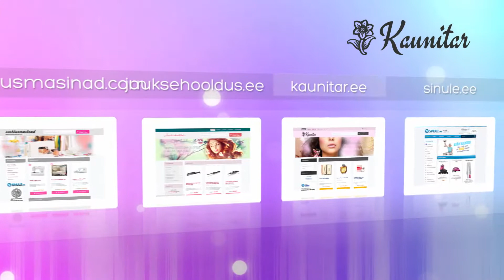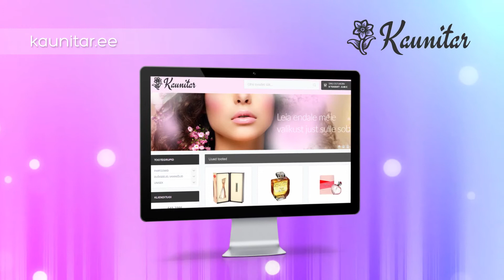Versace Bright Crystal (Parfüüm naistele 90ml) (3745)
Selles tootevideos tutvustame ühte meie e-poe toodet.Versace Bright Crystal (Parfüüm naistele 90ml)(3745)

Versace Bright Crystal on üks armastatumaid parfüüme, mille Versace kunagi loonud on. Tegemist on täiusliku puuvilja- ja lillelõhnadest tulvil oleva magusalõhnalise parfüümiga, mis toob ideaalselt esile naise isikupära. Bright Crystal'i aroomis on esikohal tunda järgmiseid nüansse:

-Apelsin
-Pojeng
-Granaatõun
-Magnoolia
-Ja lootos

Kui otsid magusaid, puhtaid ja kauakestvaid aroome, siis on Versace Bright Crystal just see, mida Sa vajad. Soeta parfüüm mugavalt meie veebipoest.tule külasta meid ja leia tutvustatud toode kasutades otsingut kodulehel.